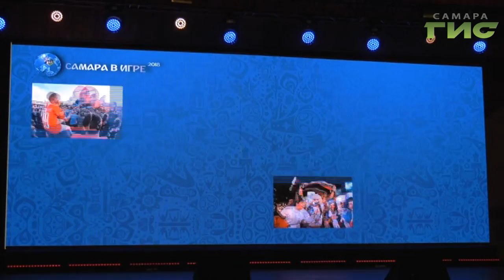Бразильские ритмы в центре Самары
Самара умеет зажигать. На один уикенд город превратился в столицу Бразилии и порадовал жителей ярким карнавалом в историческом центре. Музыканты, танцоры и уличные артисты одной большой колонной прошли по пешеходной Куйбышева до Струковского сада, с каждым шагом к шествию присоединялись всё больше самарцев.  Не осталась в стороне от праздника и Мария Левина.